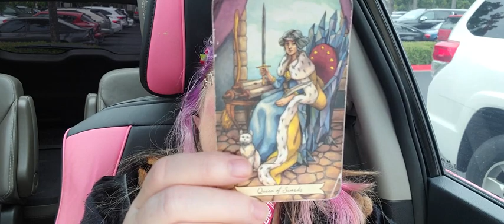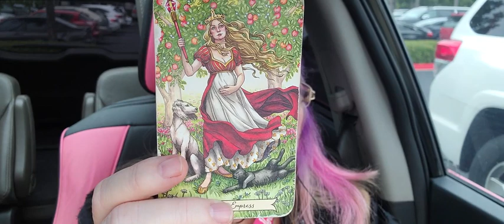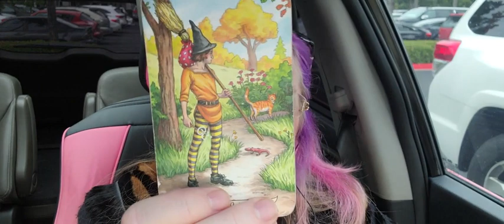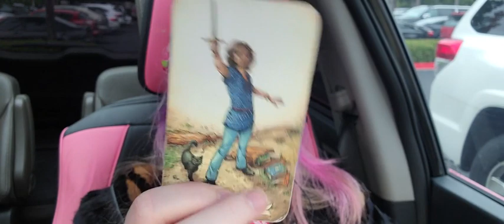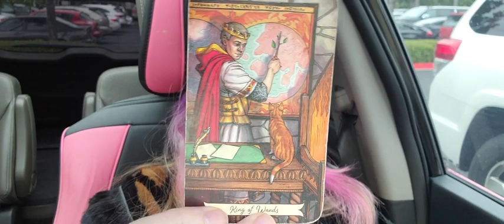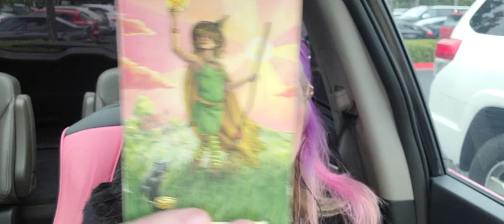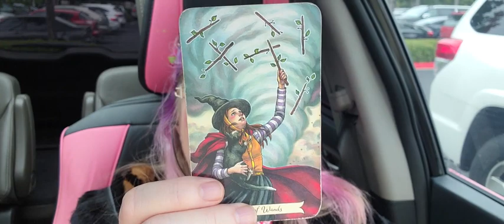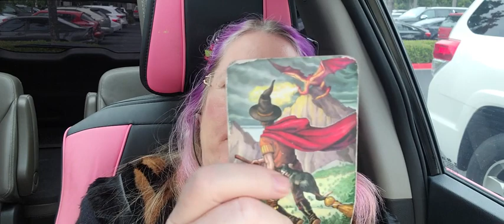Divine✨️ making some final plans with this Soulmate 👩‍❤️‍👨couple, with confirmation - tarot reading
Timeless Tarot 🃏
Collective Tarot

Happy Vibes Only Tarot Readings

xoxo